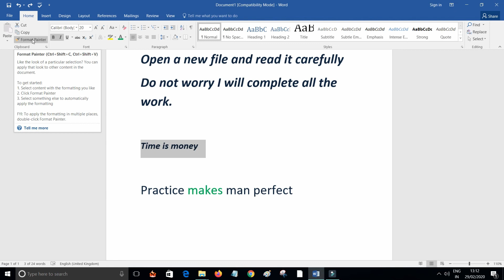use of font painter in ms word 2016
wellcome to my digital life channel this channel helps you to understand different softwares and ms office easily and it also provides you some scientific information and scientific facts, reasoning tricks and other educational and digital information.Learn how to use format painter in word? How to use format painter in word 2016 without mouse? What is shortcut key for format painter in MS word?

MS Word ke iss tutorial me aap janege ki ms word 2016 me format painter ka upyog kaise kiya jata hai. Format painter ko mouse ke bina kaise upyog kiya jata hai aur sath hi janege ki ms word 2016 me format painter upyog karne ki shortcut key kya hai.

Ms word के इस tutorial में आप जानेगे कि ms word 2016 में format painter का उपयोग कैसे किया जाता है | format painter को माउस के बिना कैसे उपयोग किया जाता है और साथ ही जानेगे कि ms word 2016 में format painter उपयोग करने की shortcut key क्या है |